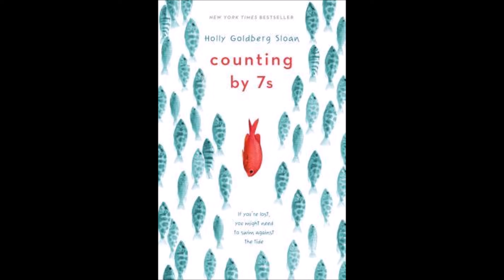Counting by 7s by Holly Goldberg Sloan - Chapters 7-8 (read by Ms. Mason)